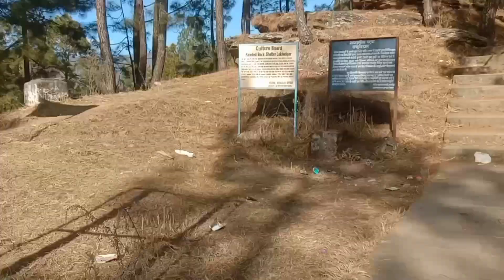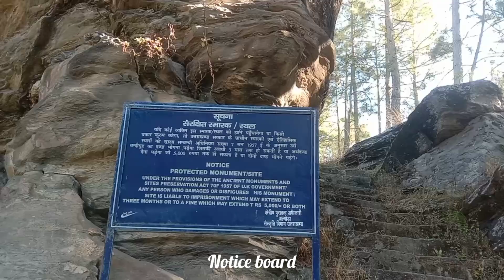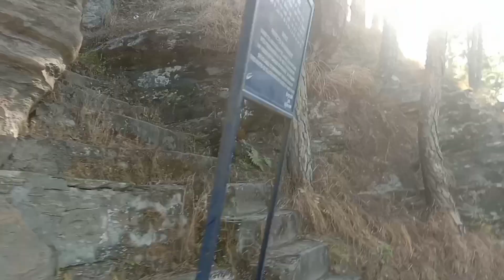lakhudiyaar caves of badechina, almora , uttrakhand | the wild content.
लखुड़ियार , आदिमानव द्वारा निर्मित गुफाएं और उन पर बनाए चित्र और रंग | अदभुद कलाकारी प्राचीन काल की ?